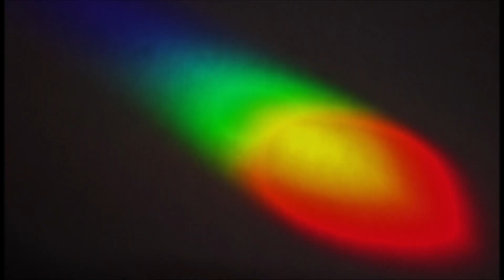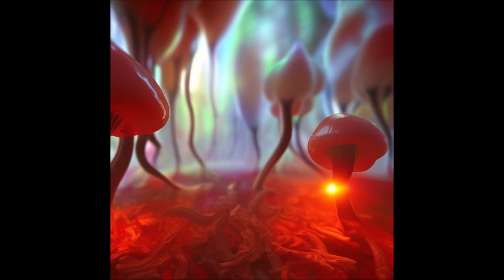Das Reh springt hoch, das Reh springt weit, warum auch nicht, es hat ja Zeit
Thirty minutes of bizarre high-speed jaw harp music paired with equally bizarre visuals. Whether one complements the other or not is anyone's guess. Some pieces are good, others... well, who knows? Give it a whirl. If you make it to the end, you're a hero deserving of praise.